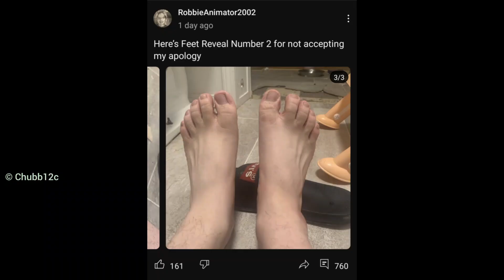when ‎@Robbie-z2u show his feet on the community post